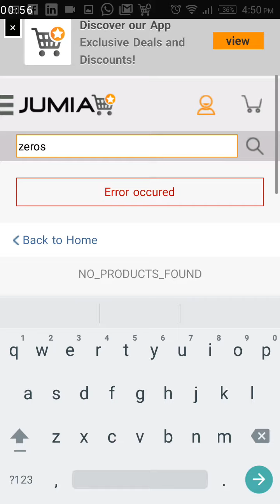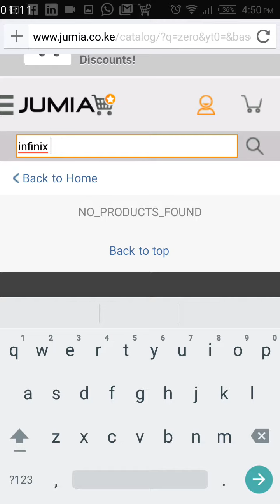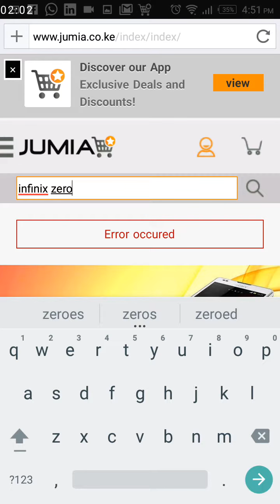Jforce(4)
We sell electronics, phones,furniture on Julia contact beatrice 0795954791 for any order its cash on delivery